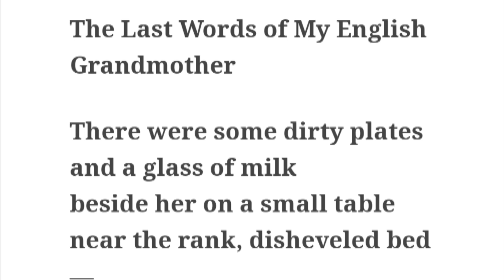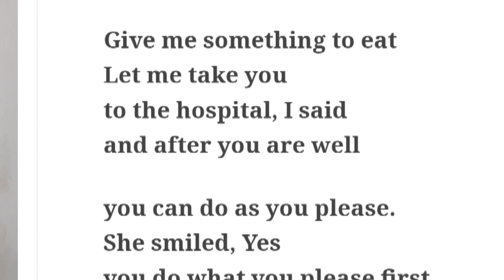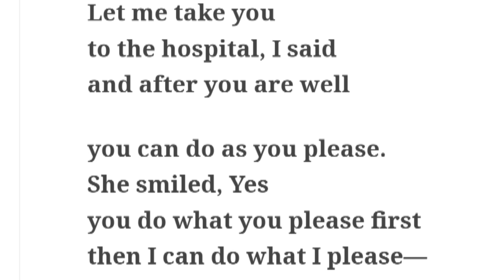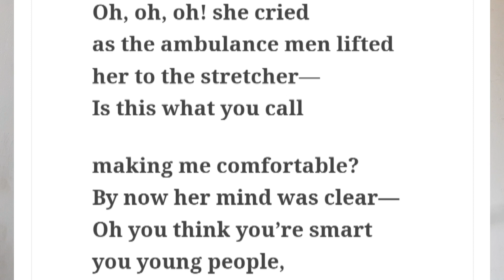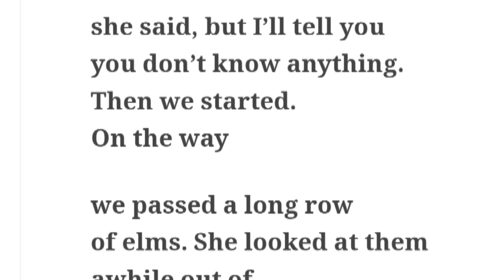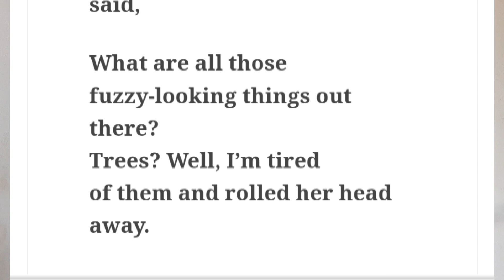The Last Words of My English Grandmother poem summary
In this video I have discussed about the poem The Last Words of My English Grandmother by William Carlos Williams.